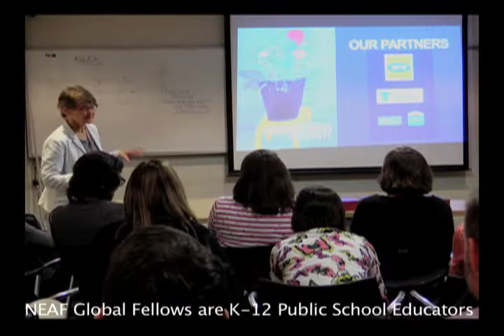02 S. Africa - Ekis NEAF Global Fellows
NEA Foundation Global Fellows from the U.S. were on an educational adventure in South Africa as the culmination of a year-long Professional Development. Your host on this educational visit is Ekis Onderwyser (aka Dr. Joe Underwood, Miami High School, Miami, Florida, USA). We encourage teachers to apply to become an NEA Foundation Global Fellow.